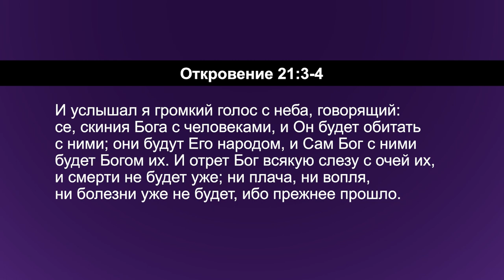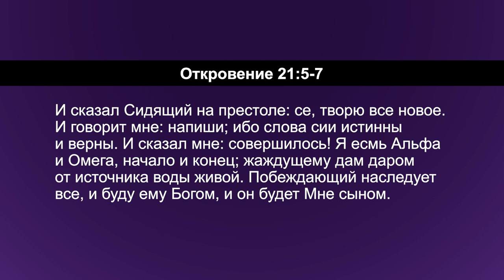ВСЁ НОВОЕ. «Углубляясь в Слово» (187)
Проповедует евангелист Библейской церкви Оксфорда Питер Хокли.
Проповедь называется «Все новое». А основанием для нее стала 21-я глава книги Откровение.
Что же такое увидел апостол Иоанн? Он видел войны и разрушение, голод и мор. Он видел землю, переполненную насилием, хаосом и всякого рода злом.
Он видел убийства верующих в Иисуса Христа. Но, слава Богу, это не конец истории. Как мы знаем, Иоанн также увидел новую землю и новое небо – новый мир, где нет больше печали, страданий и боли.
Горе не одержит победу. Все, что мы видим вокруг в мире, - катастрофы в разных странах, насилие в обществе… Этим все не закончится.
Коронавирус не устоит перед Господом и Его Словом.
В этой проповеди мы рассмотрим 3 важных пункта. Присоединяйтесь к просмотру.